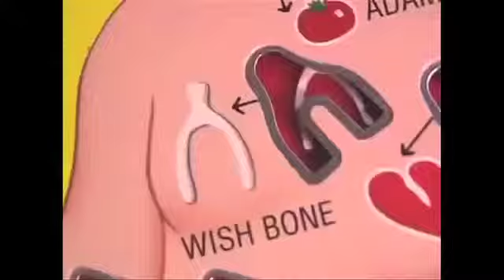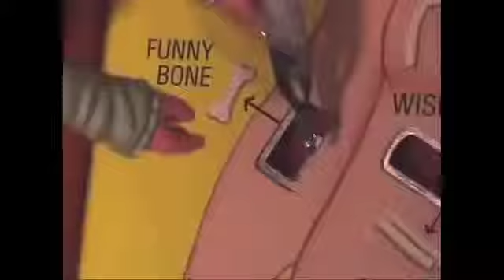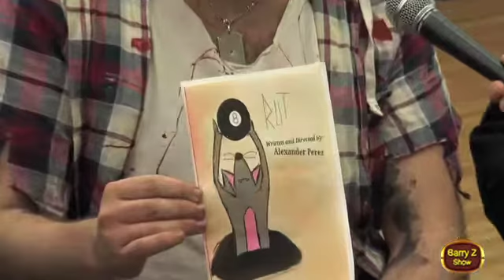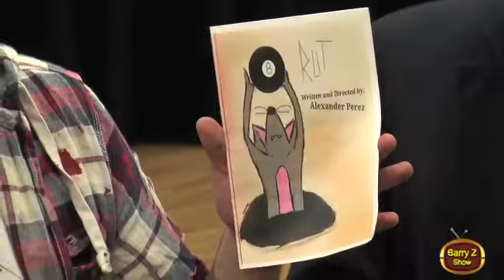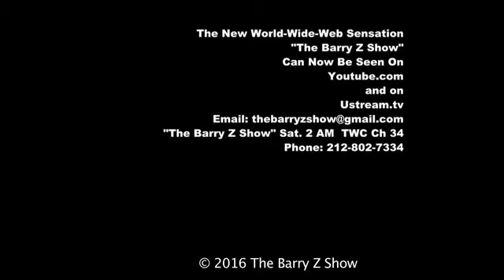BARRY Z INTERVIEWS CAST MEMBERS OF RUT